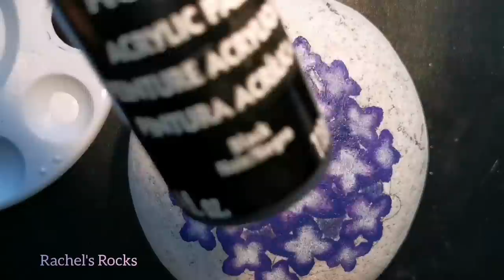Hydrangeas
Here is my Etsy shop if you want to purchase my hand painted stones! I post two times a week usually! I always give a heads up on my Facebook page before I post stuff😁

Thank you to anyone who has donated to my channel!!!

Paint colours- You decide for this one🥰
DecoArt: black,white
Folkart- perfect purple, sapphire,  moon yellow, line green. Thicket, classic green, cayman blue,
Craftsmart-
Apple barrel-
Martha Stewart-

Iuilewatercolours on etsy for the Minimaster set,  or you can also use my handmade watercolours!!

Sponge Daubers

DS. DISTINCTIVE STYLE 40 Pieces Finger Sponge Dauber with Storage Case Craft Daubers for Chalk Ink Painting Card Making

Restly(TM) 5 Nail Art Dotting Tools, Double Ended, Multi-Coloured, Marbling Tools

Check this out at Amazon.ca
KINGMAS 100 Pack Disposable Eyeliner Brushes Applicator Makeup Eye Liner Wands

UV LED Nail Lamp 54W, Professional Nail Dryer Gel Polish Light, UV Nail Light with 3 Timer Setting, Nail Polish Curing Gel LED Dryer, Professional Nail Art Tools with Automatic Sensor, LCD Display

BNP 1g Holographic Powder Rainbow Unicorn Chrome Nails Powder Manicure Pigment Top Grade

Saviland Chrome Nail Powder - 6 Colors Holographic Nail Powder Chameleon Laser Mirror Effect Multi Chrome Pigment Powder for Manicure Decoration Nail Art Supplies

ArtResin - Epoxy Resin - Clear - No Respirator Needed - 32 oz (946 ml)

Rachel's Rocks on Pinterest